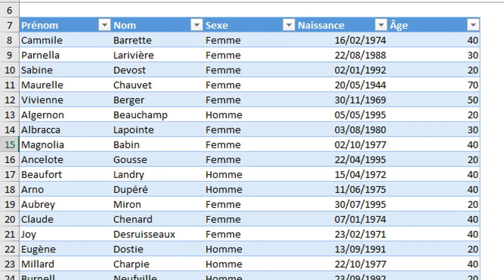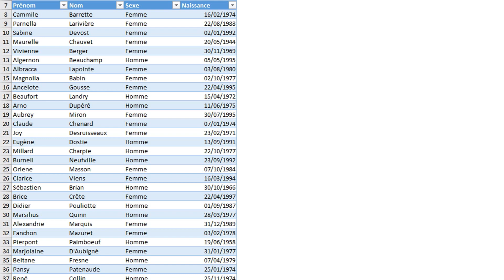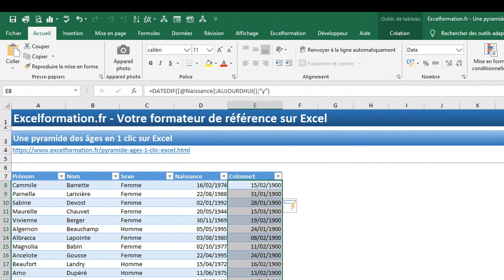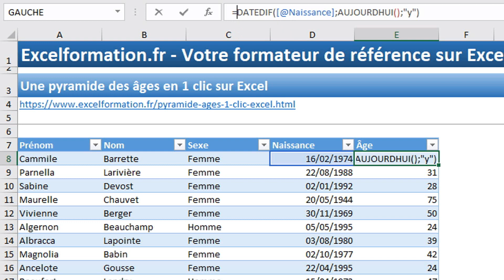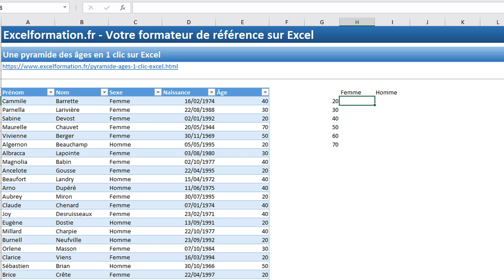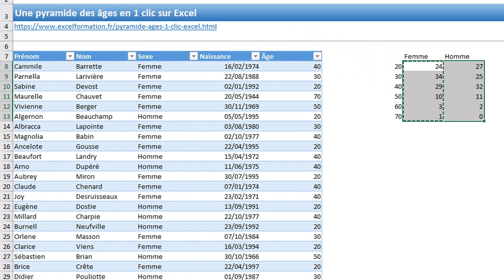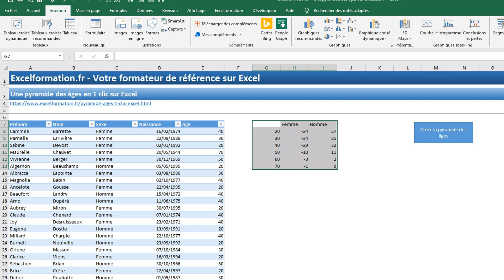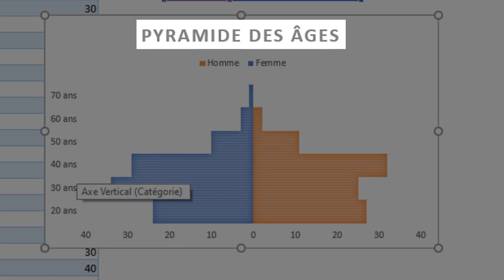UNE PYRAMIDE DES ÂGES EN 1 CLIC SUR EXCEL !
🗨️ Dans ce tutoriel, je vais vous montrer comment créer une pyramide des âges sur Excel en partant d’une table des membres du personnel d’une entreprise. Nous verrons deux méthodes, une première dite classique dans laquelle nous étudierons une à une chacune des étapes de la construction de la pyramide des âges. Puis dans un second temps, nous verrons comment il est possible d’arriver à un résultat équivalent en un seul clic !

📑 SOMMAIRE :
1. Présentation
2. Calcul des tranches d’âges
3. Création de la pyramide
4. Création de la pyramide en 1 clic !

- Comment arrondir un nombre sur Excel (mise-en-forme ou formule : la bonne méthode) =